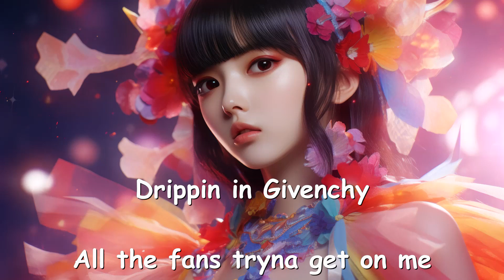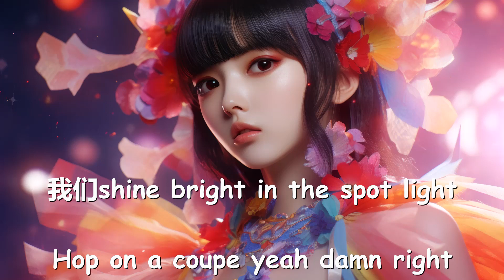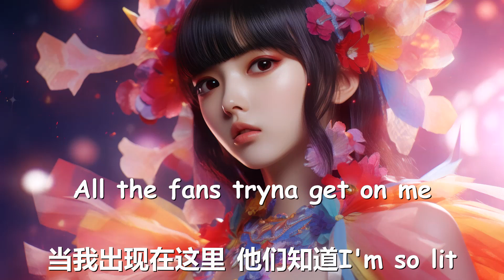阿达娃 - I'm so lit (歌词) 💗♫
阿达娃 I'm so lit 歌词 💗 点击那个订阅按钮 听更多好听的音乐!

歌词

Drippin in Givenchy

All the fans tryna get on me

当我出现在这里

他们知道I'm so lit

Drippin in Givenchy

当我出现在这里

他们都知道 I'm so lit

谁还有疑问

我 再次 成为人群中的焦点

Don't ask me因为我生来就这么的耀眼

If u got this feeling自信变成本领

自己的人生就要交给你自己来导演

摆出最帅的造型展示我魅力

I will be the litest person ever随时随地

我在闪耀着

不仅要耍帅 要做最酷的

Get the bag 给自己买礼物yeah

今非昔比但我的初心不改

流言蜚语我从来都不理睬

Me and my crew 我们shine bright in the spot light

Hop on a coupe yeah right

Cuz I'm stylish你根本学不来

Drippin in Givenchy

当我出现在这里

Drippin in Givenchy

当我出现在这里

They tryna see me 但看到的只是我背影

恭喜你成为我胜利的背景

这游戏没有意义

只需要超越我自己

They wanna beat me但我还是保持着冷静

我早已领先不需要去证明

就算我隐姓埋名

I always keep shining

我不管你咋个想

吸引全场的目光

In New York I'm Millirock

我不管你咋个讲

你跟他们都一样

没实现你的梦想

我问你后不后悔

Drippin in Givenchy

当我出现在这里

Drippin in Givenchy

当我出现在这里